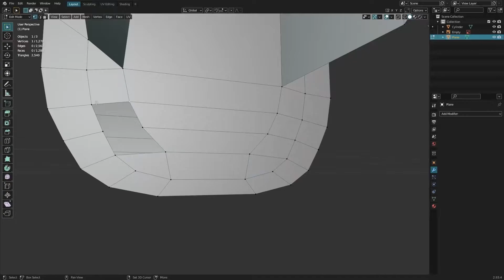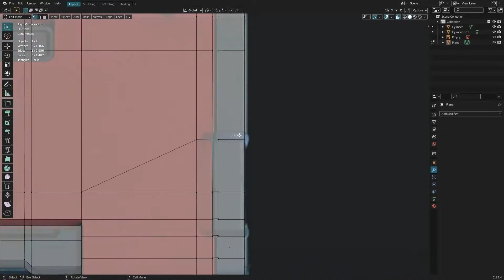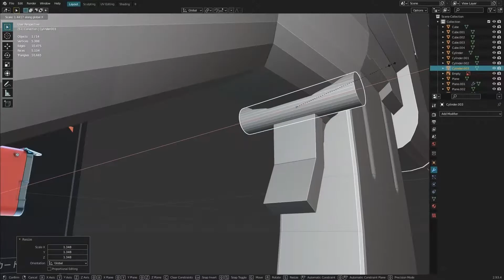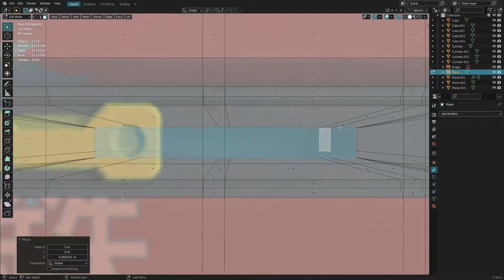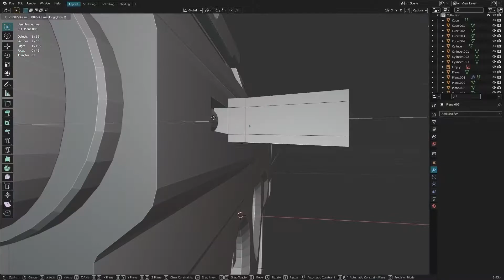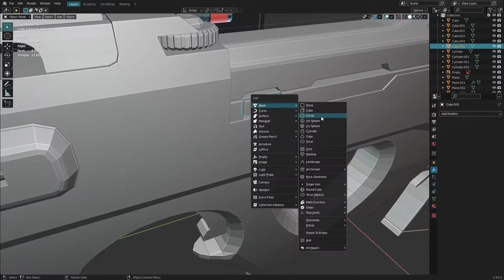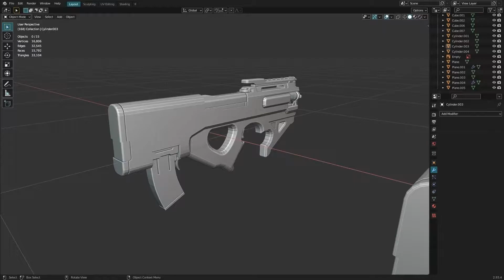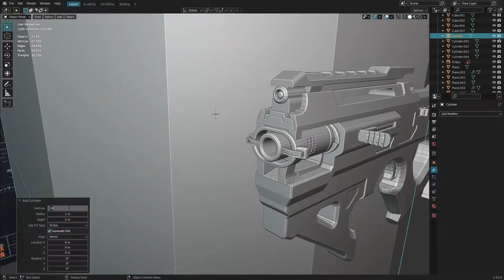Sci-Fi Gun in Blender | Modeling | Part 2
yay making progress

Check out the awesome concept I'm working off of! Props to Robert Ryminiecki for their amazing work.

Music by Feardog Music (they are on Spotify, their Youtube channel isn't up anymore.)